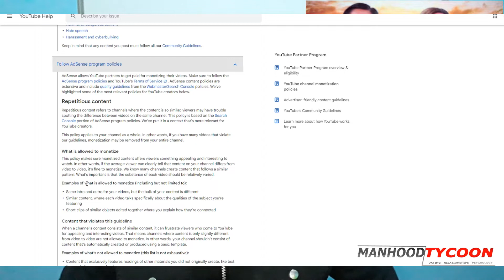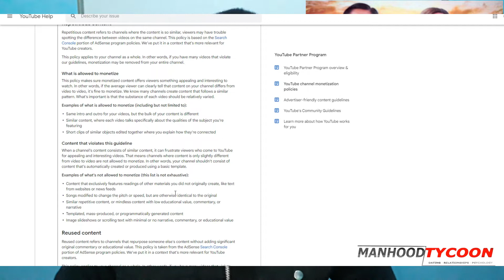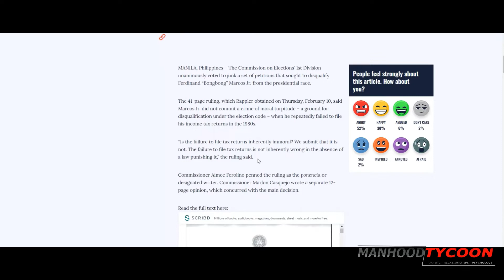How to manage people who dislike you? | Red Pill | BONGBONG MARCOS x TONI GONZA x CANCEL CULTURE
In this video we are going to discuss BONGBONG MARCOS x TONI GONZA & the  CANCEL CULTURE. Do you go out there and go to argue with them? How do you handle this situation. In this video I'll discuss.

11 BASIC THINGS YOU NEED TO KNOW ABOUT SA MGA BABAE

My name's Phil Rendado, and I am in the "Repairing Broken Men" Business.
I teach ang mga babae't mga lalake the way they should go in life.
-Human Behavior
-Personality Development
-Social Dynamics
-Psychology
-Dating & Relationships
-RedPill
My job is not to make your life easy but less difficult. Provide the value at its core!

1. Hidden Wisdom to win her heart

2. Men solve problems while the other creates them